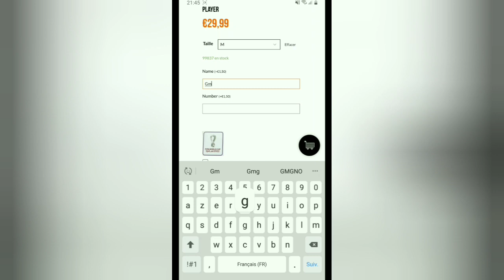on récupère 3 icônes primes fifa mobile 23 fr